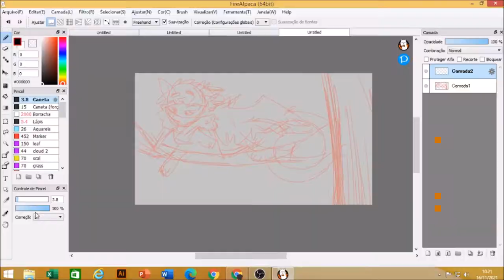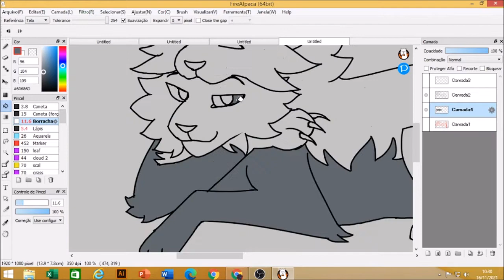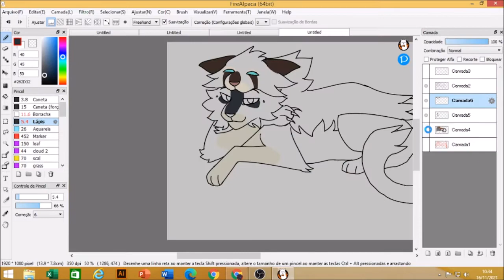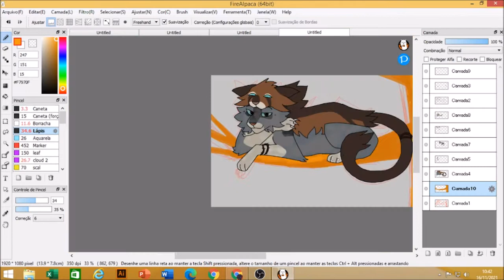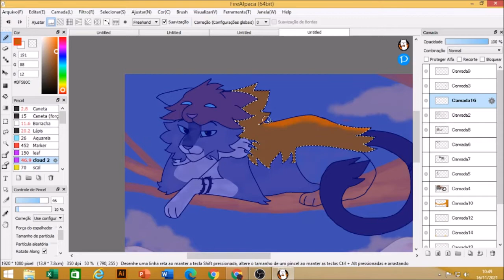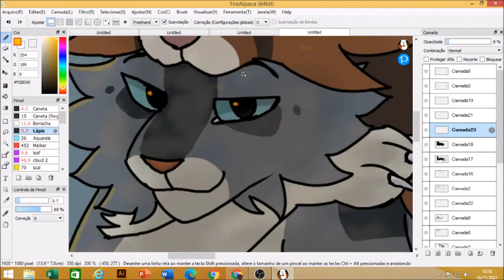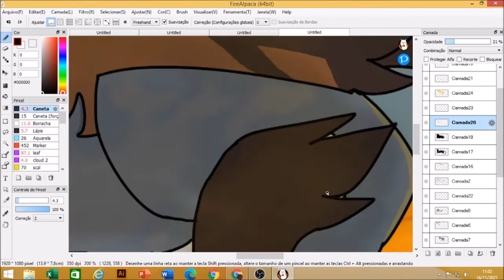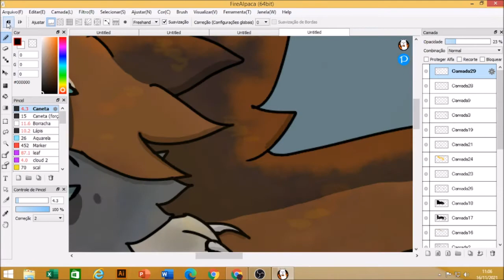bramblefur thumbnail contest (long video)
I did the drawing in 50 minutes and the recording was long and this was the most I could reduce, I hope you like it!